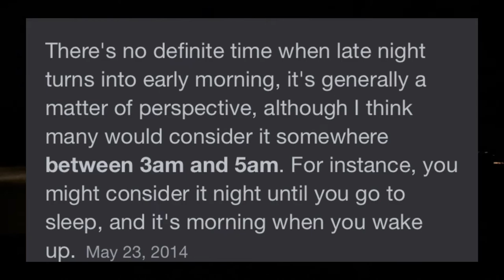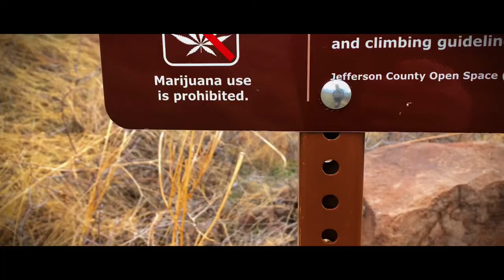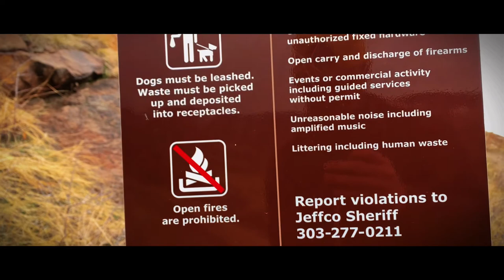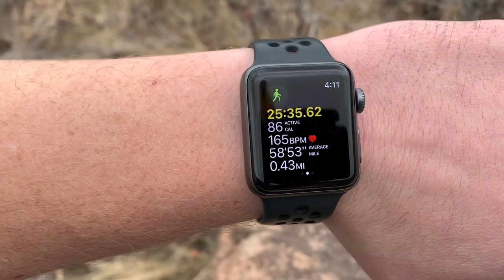I WENT ROCK CLIMBING IN COWBOY BOOTS 💀Vlog #2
This was an amazing and a longer video so I hope you enjoyed it was kind of all over the place